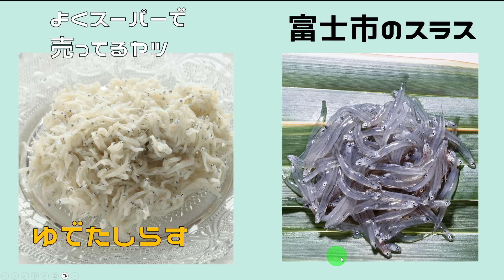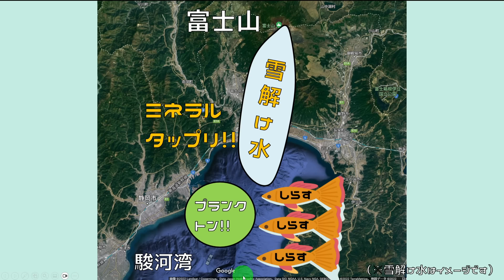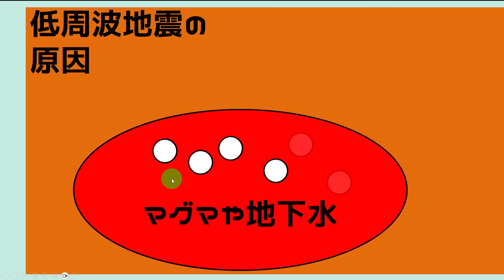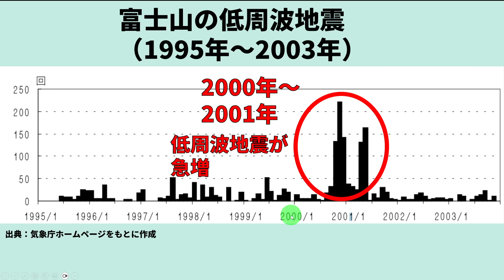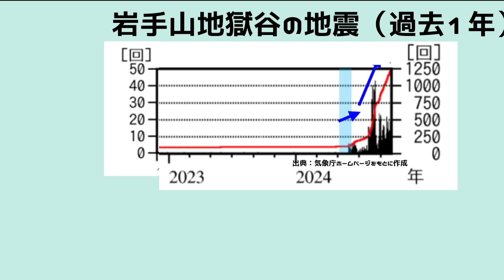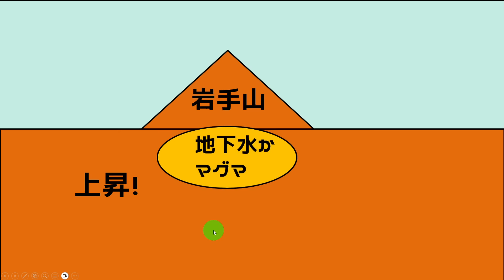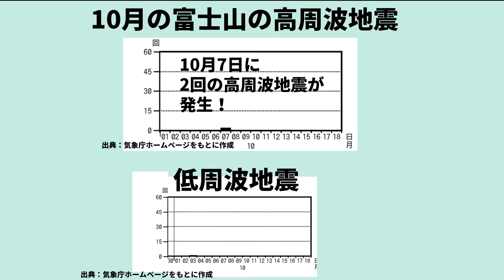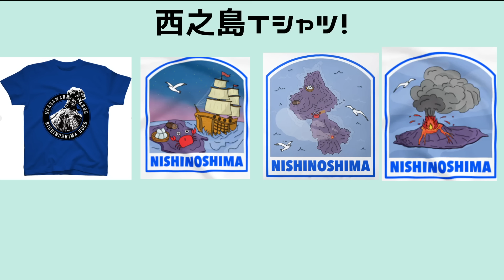【速報！】富士山で新たな地震が発生しました！大噴火が危ない理由を解説します！！